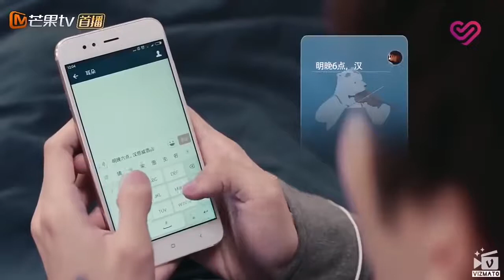New Korean love story 😘 Korean mix Hindi Song 2020.